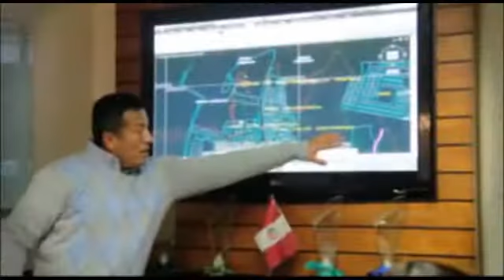EVSA CONSULTING S.A.C.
- Servicios, monitoreos y permisos ambientales.
- Estudios de Impacto Ambiental - EIA.
- Sistemas integrados de gestión.
- Manejos de contingencias.
- Asesoría técnica.